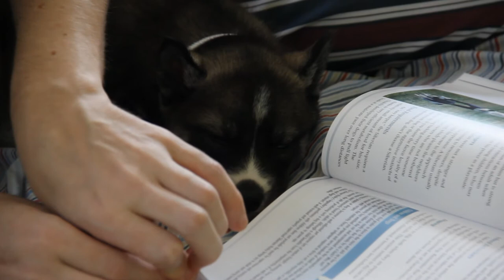Sleepy-Time Husky Stories & Tongue Biting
It really doesn't take much for him to go to sleep. We play with him for about 10 to 15 minutes, and once he's comfortable, he just doses off. He does some yapping in his sleep, almost as if he's dreaming of his brothers and sisters, or finding new treasures in the yard.

-FYI, he is 10x more active now that he is getting a bit older :)

He likes to groan if either of us pick him up after a snooze, or wake him up in the midst of one.

If you'd like to see more of Ash, please follow our blog! We post pictures daily.